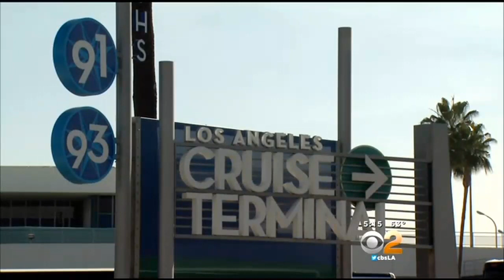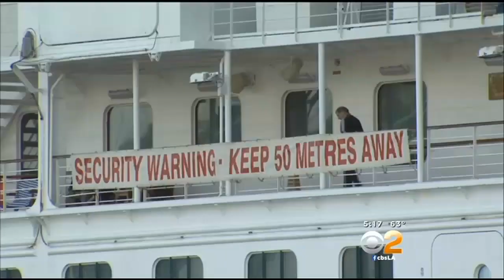CDC Investigates Norovirus Outbreak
The Centers for Disease Control and Prevention investigated an outbreak of Norovirus on the San Pedro-based Crown Princess when it returned to port from a month-long cruise on Sunday. Joy Benedict reports.